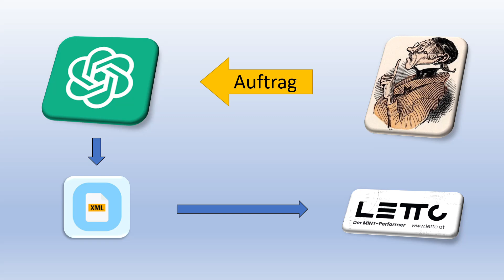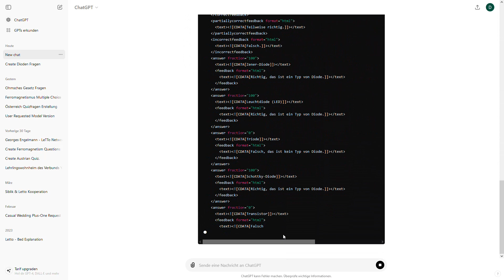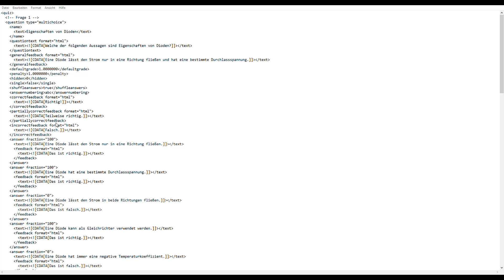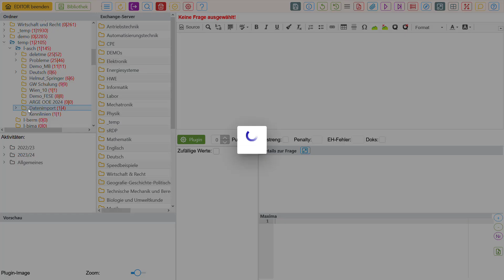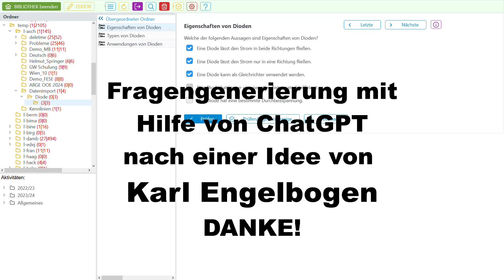LeTTo - Automatische Fragengenerierung mit KI/ChatGPT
Will man ChatGPT (KI) nutzen um MultipleChoice-Fragen für LeTTo vollautomatisch zu generieren und diese als XML-Datei in LeTTo zu importieren, dann zeigt dieses Video wie leicht das geht.
Danke lieber Karl Engelbogen - HTL Kapfenberg!

Beispielanfrage an Chat GPT:
Erstelle mir drei Multiple choice Fragen zu Österreich im Moodle XML Format. Es sollen zumindest 2 Antworten richtig sein. Die Frage soll mindestens 5 Antwortmöglichkeiten haben. Die Frage ist nur dann richtig beantwortet wenn alle Antworten richtig sind. Wurde eine falsche Antwort ausgewählt ist die Frage falsch beantwortet.

Zusatzinfo:
LeTTo erlaubt den Import von XML-Datein. Somit können MultipleChoice-Fragen (MC) aus Moodle sehr bequem exportiert und in LeTTo importiert werden.